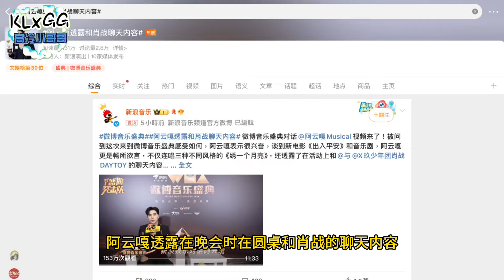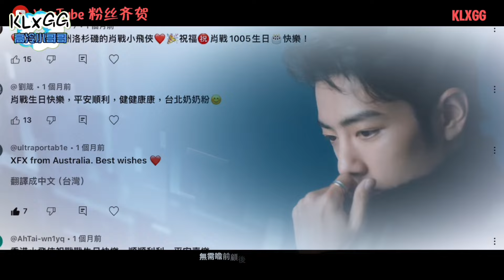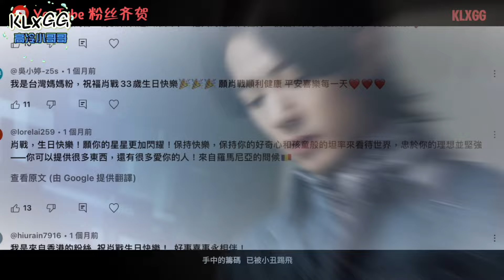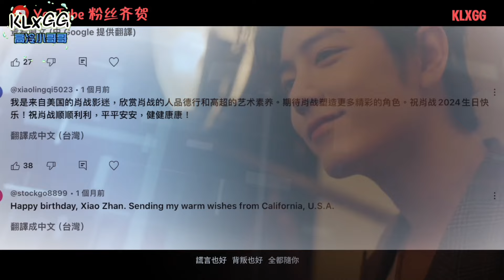澳門名利場~他談肖戰,她po肖戰,娱乐圈人情世故！阿云嘎 莫文蔚 2024肖戰生日生賀視頻 Xiao Zhan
澳门名利场~他谈肖战,她po肖战,娱乐圈人情世故！阿云嘎 莫文蔚 2024肖战生日生贺视频 Xiao Zhan